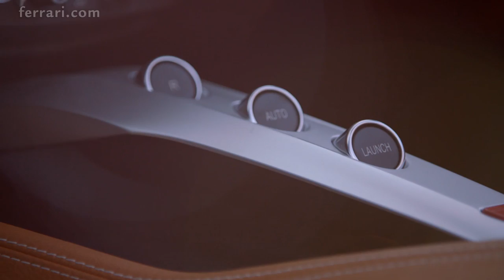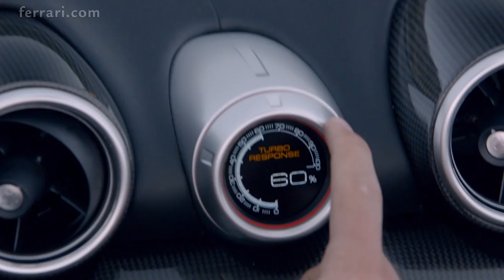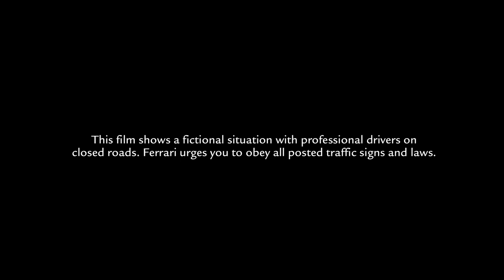Ferrari California T - Official video promo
The Ferrari California T epitomises the sublime elegance, sportiness, versatility and exclusivity that have distinguished every California model since the 1950s.

It is a car brimming with innovation that will more than meet the expectations of discerning clients for whom fun behind the wheel is a priority, but who also demand a sumptuously comfortable Grand Tourer they can use every day.

The California T is a brilliant expression of Ferrari's sporty DNA, while its retractable hard top (RHT) and 2+ configuration, amongst other features, make it supremely versatile.